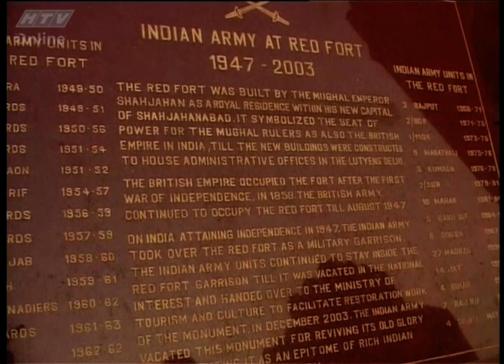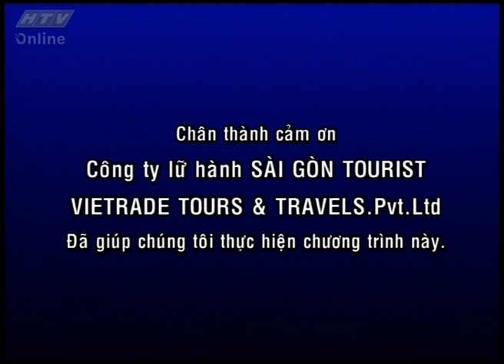Huyền Bí Sông Hằng - Tập 17 | Phim Tài Liệu | Phóng Sự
Nội dung
Huyền bí sông Hằng là tên bộ phim ký sự về con sông Hằng dài 2.510 km bắt nguồn từ dãy Hymalaya của Bắc Trung Bộ Ấn Độ, xuôi theo hướng Đông Nam qua Băngladesh và chảy vào vịnh Bengal.

Ngày 1/11, đoàn phim Huyền bí sông Hằng gồm đạo diễn Dư Hoàng, biên kịch Trần Đức Tuấn, quay phim Trần Đức Long, biên tập và đọc lời bình Đoàn Khánh Mai… bắt đầu hành trình tới Ấn Độ, Nepal, Bangladesh. Rút kinh nghiệm từ các phim trước, yêu cầu đặt ra lần này là phải tăng tính hấp dẫn thông qua nhiều tình huống đặc biệt, giao lưu và tương tác nhiều hơn.

Dư Hoàng thận trọng: “Chúng tôi sẽ cố gắng thực hiện một bộ phim chỉn chu hơn, hấp dẫn hơn nhưng còn phụ thuộc vào yếu tố may rủi trên đường đi. Từ hồi bị chó Ngao Tạng cắn khi thực hiện Mê Kông ký sự đến nay tôi gần như hụt hơi, phần vì phải tiêm ngừa, một phần vì loạt phim này cũng tốn kém quá nhiều sức lực.

Lần này đoàn chúng tôi có thêm Trịnh Thanh Cường, hướng dẫn viên của Saigontourist. Cậu ấy có vẻ am hiểu nhiều vì từng sống ở Khu di tích Phật giáo tại Ấn Độ, có lối sống theo hướng chân tu”.

Huyền bí sông Hằng sẽ là bộ phim đi qua bạt ngàn những kỳ quan, di tích lịch sử nằm dọc con sông thiêng. Phim dài 50 tập, vừa quay vừa phát sóng. Tập đầu tiên ra mắt khán giả vào 21 giờ ngày 15/11 trên HTV7.

Ông Lý Quang Trung - Trưởng phòng phim Tài liệu (Hãng phim TFS) cho biết: “Sau dự án Huyền bí sông Hằng chúng tôi đang chuẩn bị tiếp các loạt phim như Ngược dòng Volga, Con đường tơ lụa, Ký sự sông Nil, Ký sự người Việt ở nước ngoài…”.